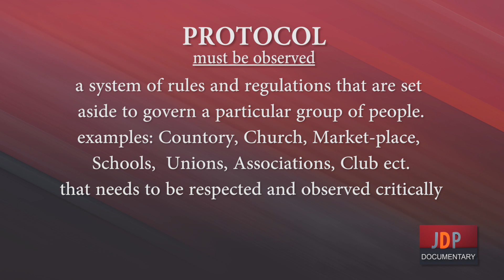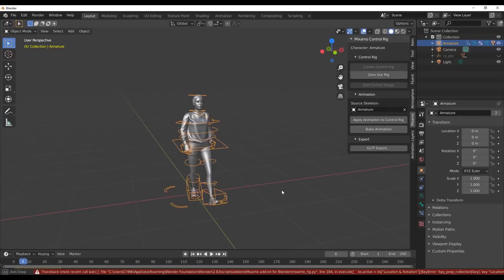Why protocols must be observed?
JDP DOCUMENTARY, we expose the beauty of nature through art works like GRAPHICS DESIGNS, VIDEO AND PHOTO SHOOTING AND 3D ANIMATIONS